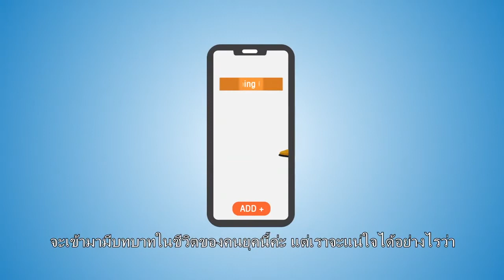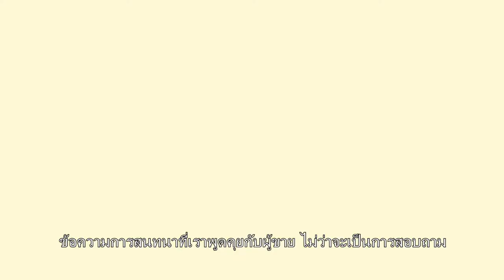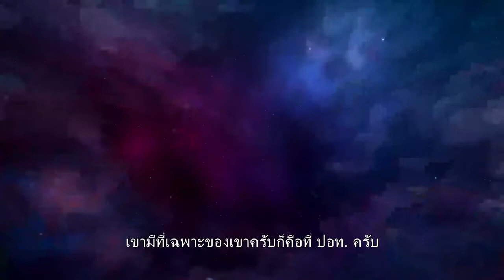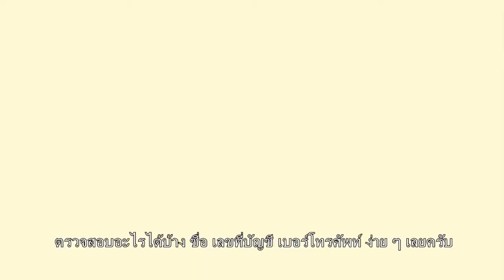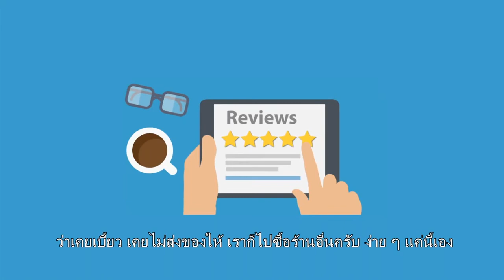📱ซื้อของออนไลน์แล้วโดนโกง ต้องทำอย่างไร 🤔 วันที่ 24 03 62ตอนที่38